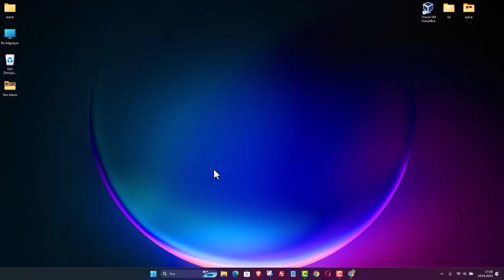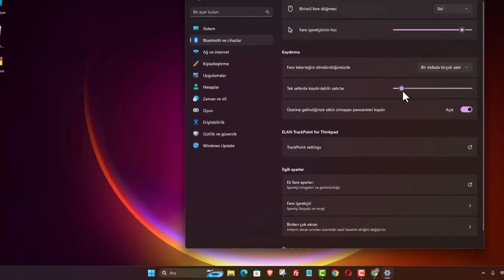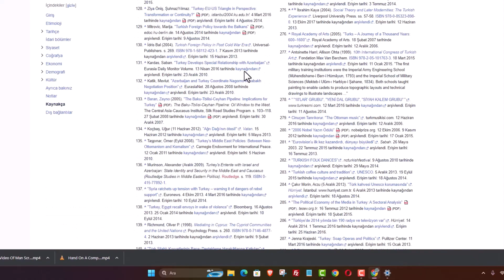MOUSE FARE HASSASİYET HIZI ve KAYDIRMA AYARI NASIL YAPILIR?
Bilgisayar mouse fare hassasiyet hızı ve kaydırma ayarı. Fare hassasiyeti nedir ve neden önemlidir?
Fare hassasiyeti, fareyi hareket ettirdiğinizde imlecin ekranda ne kadar hızlı hareket ettiğini belirler. Oyun oynarken veya grafik tasarımı yaparken doğru hassasiyet seviyesi, daha iyi kontrol ve hassasiyet sağlar. Fare hassasiyetimi nasıl ayarlayabilirim? Genellikle, fare hassasiyeti ayarları bilgisayarınızın kontrol panelinde bulunur. Windows’ta ‘Ayarlar’ - ‘Cihazlar’ - ‘Fare’ seçeneklerinden, Mac’te ise ‘Sistem Tercihleri’ - ‘Fare’ seçeneklerinden ayarlanabilir. Oyun oynarken farklı bir fare hassasiyeti kullanmalı mıyım? Evet, çoğu profesyonel oyuncu, daha iyi hedef alabilmek için düşük fare hassasiyeti kullanmayı tercih eder. Ancak bu, kişisel tercihinize ve oynadığınız oyunun türüne göre değişebilir. Mouse kaydırma hızı nedir ve nasıl ayarlanır? Fare kaydırma hızı, fare tekerleğini çevirdiğinizde sayfanın ne kadar hızlı kaydırılacağını belirler. Bu ayar da genellikle fare ayarları altında bulunur ve kişisel tercihinize göre ayarlanabilir. Fare kaydırma hızı, fare tekerleğini çevirdiğinizde sayfanın ne kadar hızlı kaydırılacağını belirler. Bu ayar da genellikle fare ayarları altında bulunur ve kişisel tercihinize göre ayarlanabilir. Ayarları varsayılan değerlere geri döndürmek için, genellikle ayarlar menüsünde bir ‘Varsayılana Sıfırla’ veya ‘Default’ seçeneği bulunur.

➡️ Konu Anlatım:

Mouse Fare Hassasiyeti ve Kaydırma Ayarı Nasıl Yapılır? En İyi Fare Ayarları. Mouse fare hassasiyeti ve kaydırma ayarı, bilgisayar kullanım deneyiminizi etkileyen önemli faktörlerdir. İyi bir mouse ayarı, daha doğru ve hızlı hareket etmenizi sağlar. Bu yazıda, Windows işletim sisteminde Mouse hassasiyeti ve kaydırma ayarlarını nasıl yapabileceğinizi adım adım anlatacağız.

Adım 1: Ayarlara Erişim

1. Windows başlangıç simgesine tıklayın ve açılan menüden "Ayarlar" yazısına tıklayın.
2. Arama bölümüne "Ayarlar" yazarak da ayarlara ulaşabilirsiniz.

Adım 2: Mouse Hassasiyeti Ayarı

1. Ayarlar penceresinde sol tarafta yer alan "Bluetooth ve Cihazlar" seçeneğine tıklayın.
2. Orta bölümde açılan seçeneklerden "Fare" yazısına tıklayın.
3. "Mouse işaretçisinin hızı" bölümünden imleç hızınızı kendi kullanımınıza göre ayarlayabilirsiniz.
4. Oyun oynuyorsanız veya büyük bir monitör kullanıyorsanız, yüksek bir hız ayarı daha etkili olabilir.
5. Tasarım işleriyle uğraşıyorsanız, hassasiyeti artırarak daha kontrol edilebilir bir imleç hareketi elde edebilirsiniz.
6. İmleç kullanımında yüksek hızdan dolayı kontrol etmekte zorlanıyorsanız, hız ayarını azaltarak daha yavaş bir imleç hareketi yapabilirsiniz.

Adım 3: Kaydırma Ayarı

1. Fare ayarlarından "Kaydırma" bölümüne tıklayın.
2. "Farenin kaydırma hızı" ayarını yapabilirsiniz.
3. Fare tekerleğini döndürdüğünüzde bir defada kaç satır kayması gerektiğini belirleyebilirsiniz.
4. Birçok satır seçeneği, daha iyi bir kullanım deneyimi sunar. Sayfa geçişleri daha akıcı olur ve okuma modunda sayfa aşağı geçişler kaybolmadan gerçekleşir. Ancak, daha az kaydırma yapmak isterseniz, tek seferde kaydırılacak satır sayısını azaltabilirsiniz. Bu durumda sayfa geçişleri daha yavaş olur ve detayları daha iyi takip edebilirsiniz.

Sonuç:
Mouse fare hassasiyeti ve kaydırma ayarı, bilgisayar kullanım deneyiminizi büyük ölçüde etkiler. Kişisel tercihlerinize göre ayarlamalar yaparak daha rahat ve verimli bir kullanım sağlayabilirsiniz. Oyun oynarken, tasarım çalışmaları yaparken veya sadece günlük bilgisayar kullanımında, mouse ayarlarınızı kendinize özgü bir şekilde kişiselleştirmeniz önemlidir.

☑️ mouse Video Konusu İçeriği;

00:00 Mouse imleç hızı ayarlama
00:22 Windows 11 ayarlar
00:33 Bluetooth ve cihazlar giriş
00:46 Fare işaretcisi hızı ayarı
01:20 Fare tekerleği ayarı
01:33 Mouse tek seferde kaydırılabilir satırlar
01:34 Hassasiyet testi